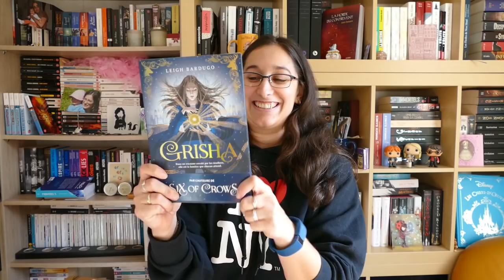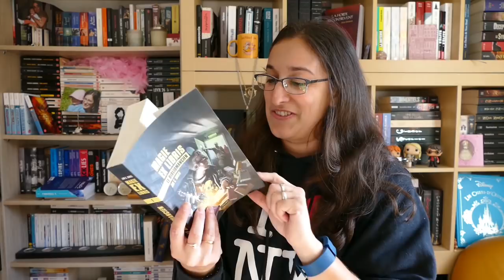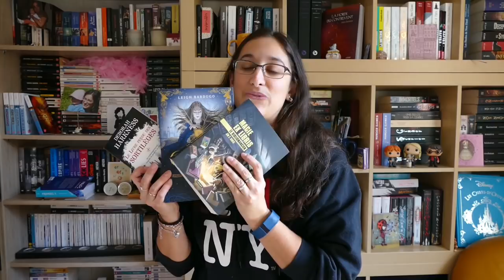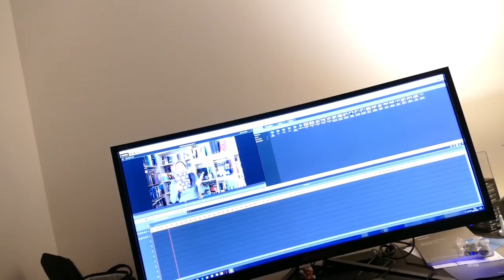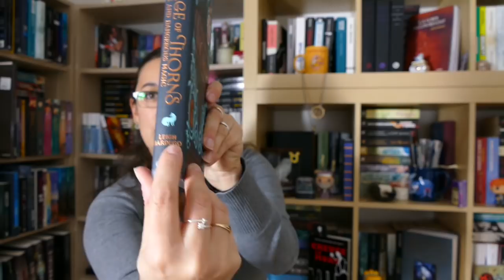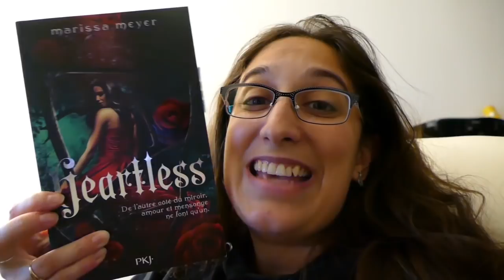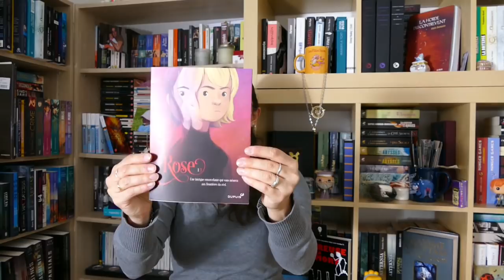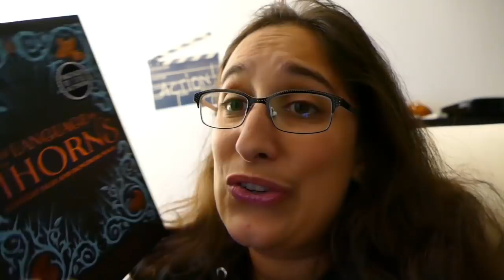[unboxing] J'ouvre avec vous mes cadeaux d'anniversaire... enfin j'essaie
Merci les filles!!!